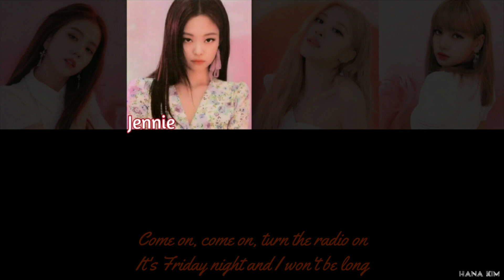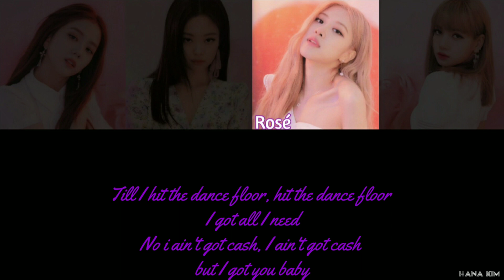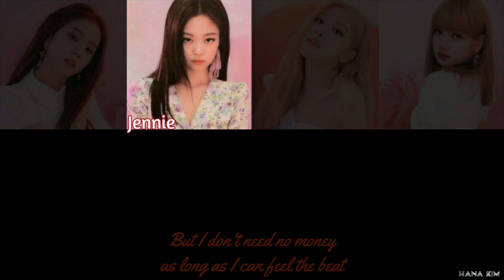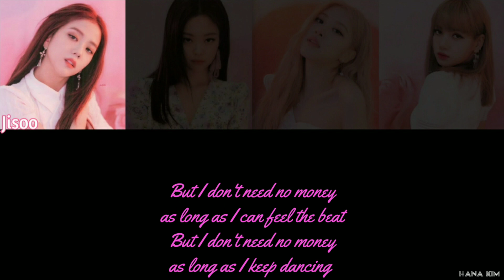How would Blackpink sing - Cheap thrills by Sia [ color coded lyrics ]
Edited by Hana Kim

All the pics belongs to Blackpink

Song : Cheap thrills
Artist : Sia
Album: Cheap thrills

In this VDO

Blackpink
Kpop group

This VDO is about how Blackpink will sing Cheap thrills by Sia

Blackpink members:-

Jisoo
Jennie
Rosé
Lisa

My bias :- Rosé

PICS ARE COLLECTED FROM PINTEREST

Photoshoot : Blackpink limited edition photobook